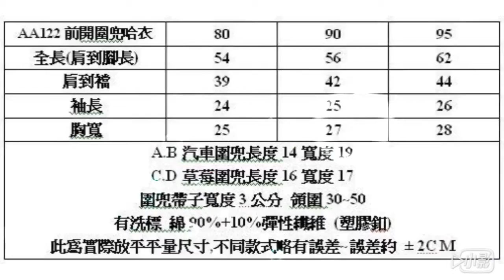AA122前開圍兜哈衣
【AA122】AA122前開圍兜哈衣
軟綿 前開 前扣 前釦 圍兜 平角衣 連身衣 兔裝 平腳衣
售價~一組(魔鬼氈圍兜+哈衣)250元 特價8折優惠200元